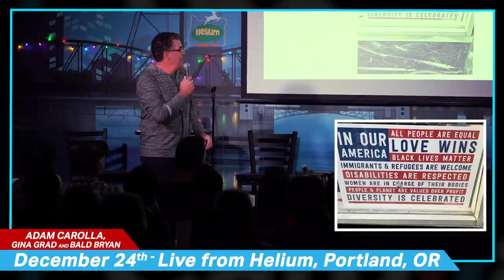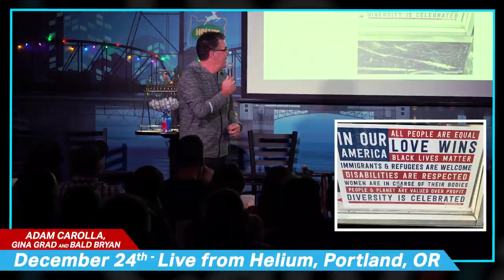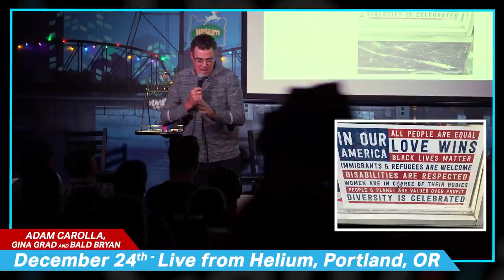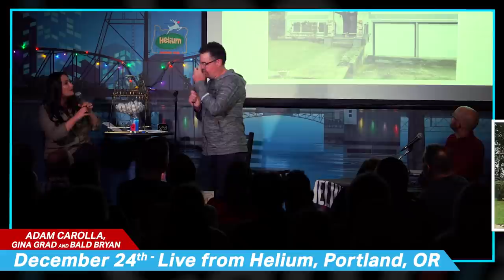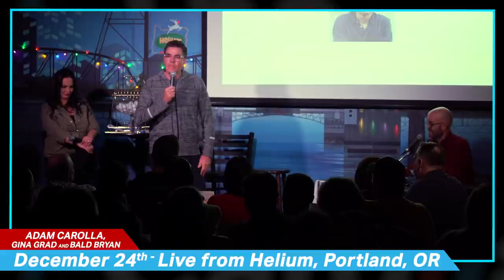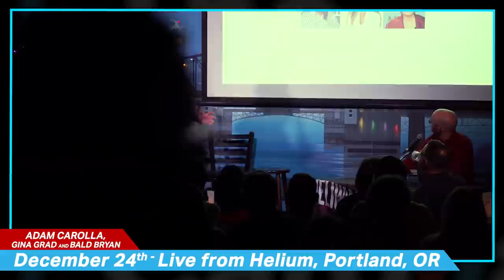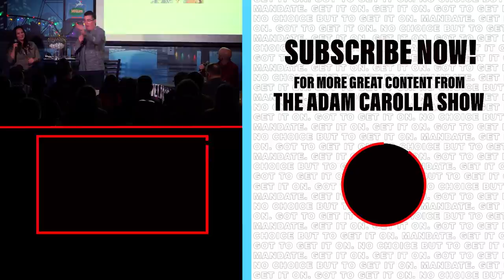Live From Portland Night 2 - Adam Carolla Show 12/24/21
Ace and the gang are still at the Portland Helium for one final podcast to send off 2021. Today’s pod features a round of Blah Blah Blog, and some more audience ball-pulling in a spirited round of ‘Adam Carolla Is Unprepared’. Thanks for a fantastic year, and see you all in 2022!